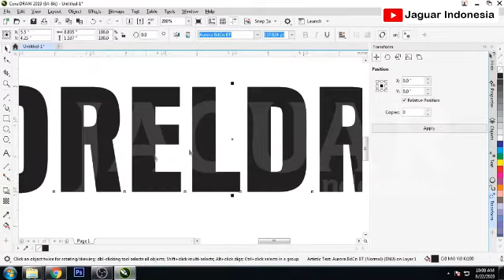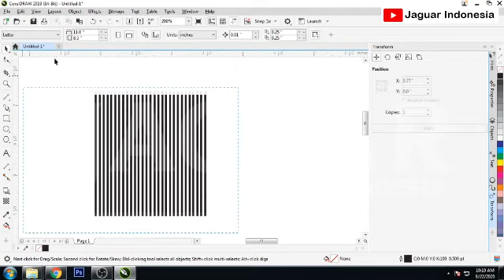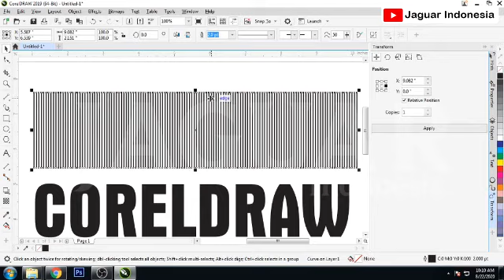CorelDRAW Tutorial - Cara Membuat Efek Garis-Garis Pada Teks Di CorelDraw